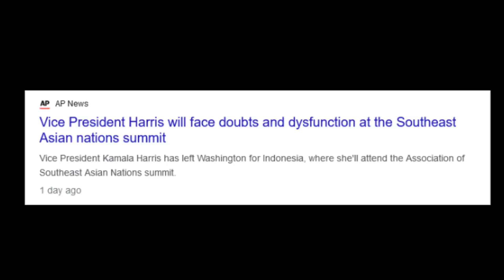Can ANYONE take her SERIOUSLY?